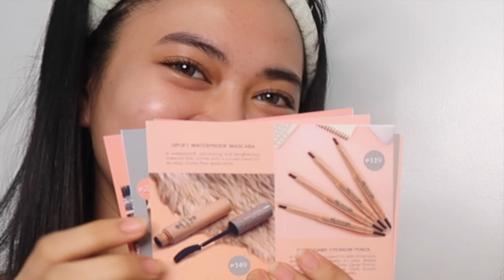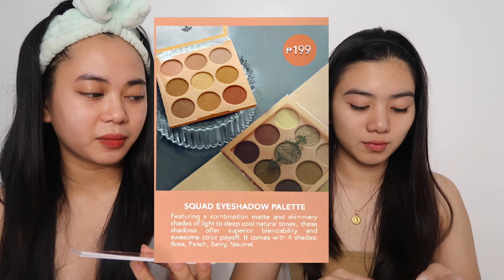MAKE UP FOR BEGINNERS (LIPTINT 75 PESOS LANG?!) ft. SQUAD COSMETICS | Jewel Mesina & Shanelle Dayrit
High quality makeup with an affordable price! Perfect for students and teenagers who wants to glam up but with a budget! ft. Squad Cosmetics

Physical Stores:

LCC Tabaco
LCC Ayala Main (Legazpi)
LCC Ayala (Lagazpi)
LCC Polangui
LCC Daraga
LCC Iriga

Robinsons Department Stores Las Pinas
Robinsons Department Stores Antipolo
Robinsons Department Stores Tugegarao

Merry Mart Ayala Mall Manila Bay

Online Stores:

Beauty Mnl

-Let your inner beauty shine in everything you do-

comment your name for shoutout :)